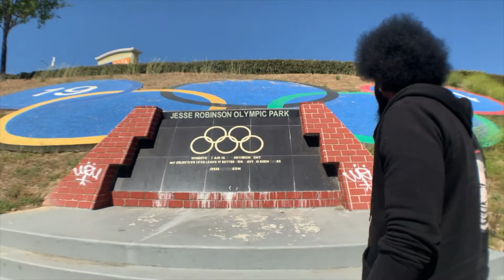Philly Swain - Real Mutha phuckin Gs Freestyle [Official Video]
Philly Swain - Real Muthaphuckkin Gs [Official Video]